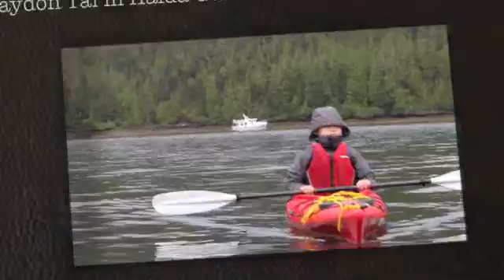Graydon Kayaking Haida Gwaii & Desolation Sound